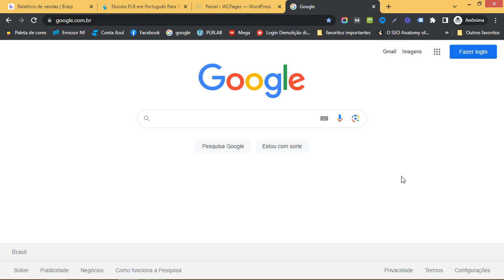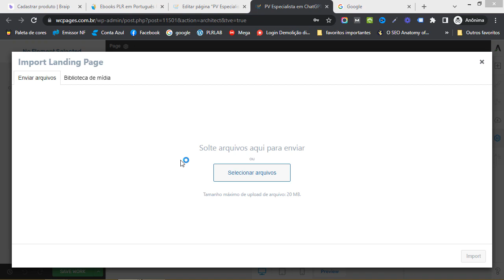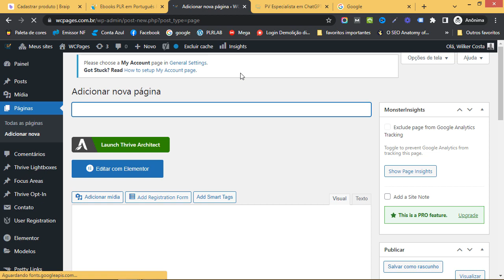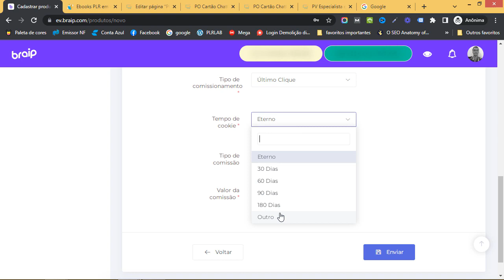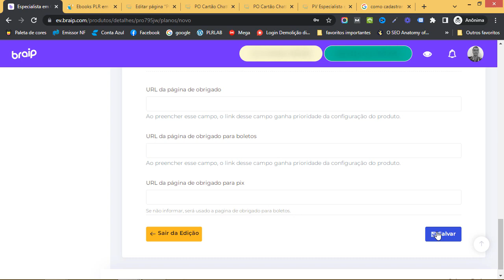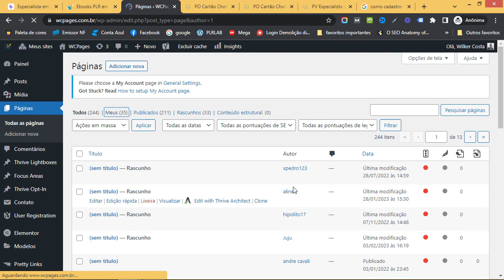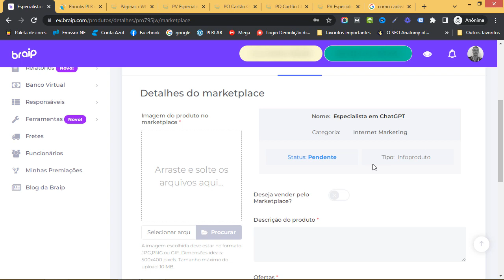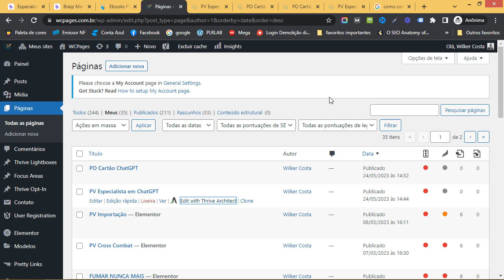Como Cadastrar Seu E-book PLR na Braip - Passo a Passo Completo!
➡️️ IMPORTANTE

➡️️ Neste Vídeo:

Neste vídeo mostro passo a passo como cadastrar seu e-book PLR na plataforma Braip. Mostro cada detalhe e recurso fornecido por essa plataforma.

Esse tutorial também serve para você que deseja publicar seu e-book autoral ou seu curso em vídeo.

Espero que goste do conteúdo e qualquer dúvida é só deixar um comentário ou me chamar no Zap.

➡️️ FALE COMIGO